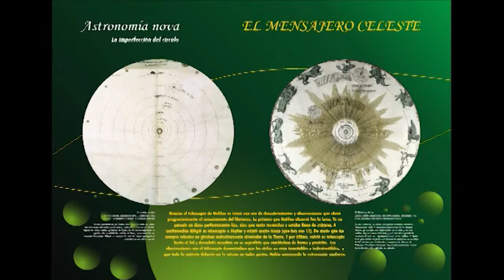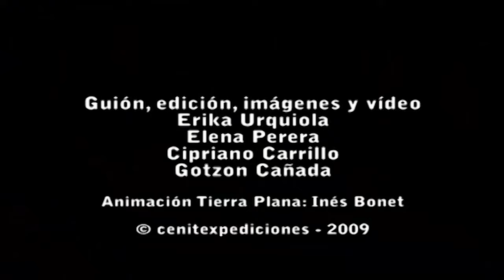Eclipse de Sol en Ohmkareswar - INDIA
Eclipse de Sol en Ohmkareswar (India) con CenitExpediciones